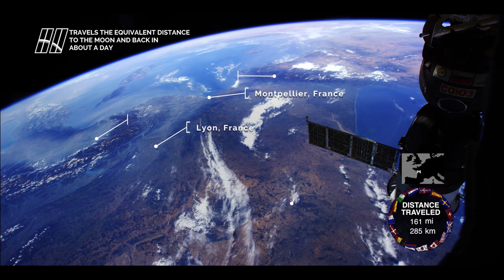Captivating Europe | A 4K Aerial Tour from Space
HI!
🌍 Prepare to be captivated by the stunning beauty of Europe from a perspective like no other as we present a breathtaking 4K aerial tour from space! 🛰️✨

🚀 Join us on an exhilarating visual journey through this captivating video, where we unveil the diverse landscapes, iconic landmarks, and cultural tapestry that define Europe. This 4K aerial tour offers a bird's-eye view of the continent's rich history, natural wonders, and bustling cities, all from the unparalleled vantage point of space.

🏞️ Immerse yourself in the vibrant tapestry of Europe's countryside, coasts, and urban centers, all captured in exquisite detail with 4K resolution. Witness the dynamic interplay of geographical features, from majestic mountain ranges to meandering rivers, sprawling forests to picturesque coastlines.

🏛️ Explore the architectural wonders that tell the story of Europe's past and present. Gaze upon iconic landmarks, ancient castles, and modern skyscrapers that dot the continent's horizon, each representing a unique piece of Europe's cultural mosaic.

🌆 As day turns into night, experience the enchanting transformation of city lights illuminating the darkness, a testament to the vibrant energy that emanates from Europe's urban landscapes. From bustling metropolises to serene villages, this 4K aerial tour captures the essence of Europe's diversity and charm.

🌌 More than just a visual spectacle, this video is a celebration of Europe's rich heritage and the shared human connection that bridges its nations. It's a reminder that, despite our differences, we all share this awe-inspiring planet as our home.

🛰️ Don't miss the chance to witness Europe's captivating beauty in 4K from the vantage point of space. Hit the play button and be transported on an extraordinary aerial journey that showcases the splendor of a continent as seen from above. 🌠🔗